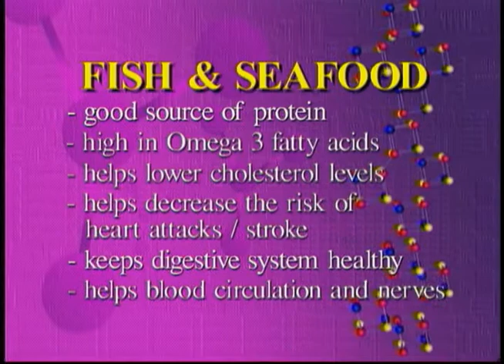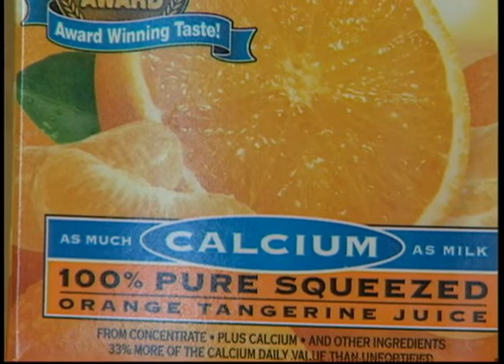Heartbeat Alaska: Sikta Native Foods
Heartbeat Alaska: Sitka Native Foods aired on February 12, 2003, and featured Native foods and their benefits found near the Tlingit village of Sitka. The following people appeared on screen: Al Duncan, Donna Dimond, Isabella Brady, Tom Young, Jr., Herman Davis, and Libby Watanabe.

Table of contents:
 + History of Native Foods
+ Health Benefits of Native Foods
+ Libby Watanabe gives Dietary Advice